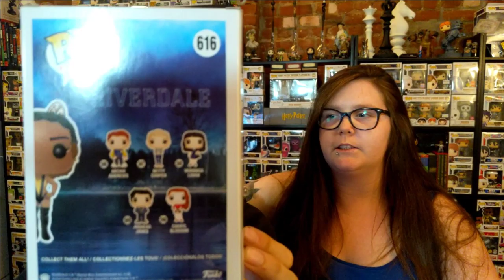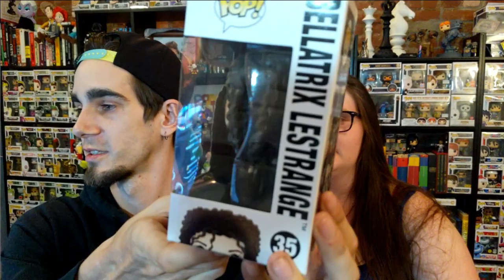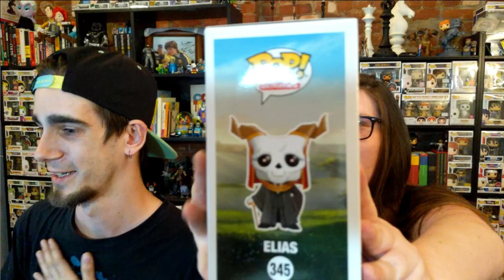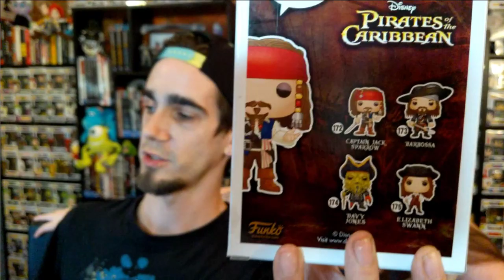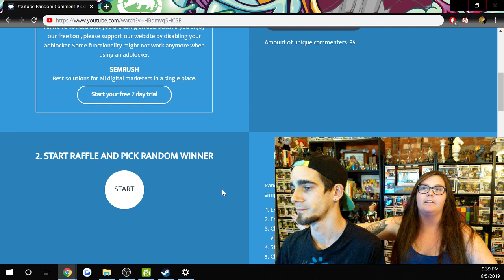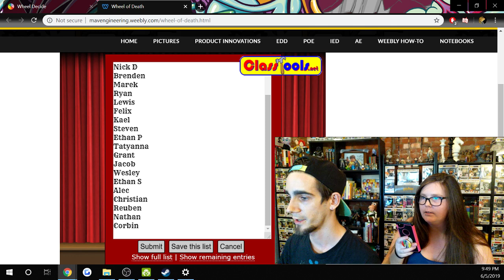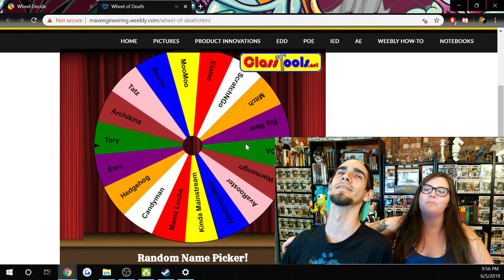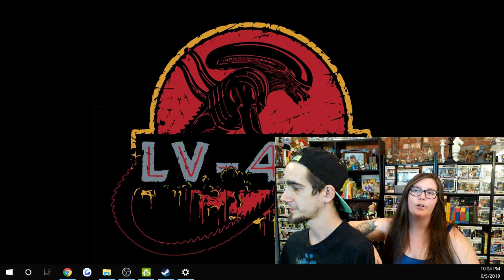Small Chase Hunt & Shoutout Giveaway Drawing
To enter the give away:
#3) Do a happy Dance and wait until June 5th to find out if you are the winner